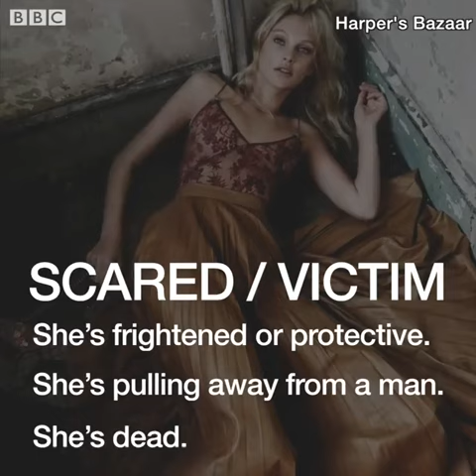Do 'dead' models live on in fashion